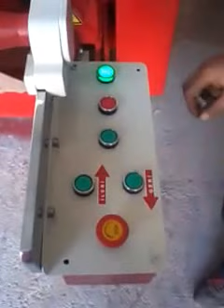Leather tannery machine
Leather vibration MOLISSA staking machine recondation